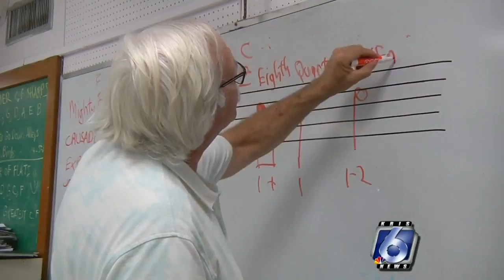Cullen Middle School holds final last day of school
Wednesday was the last day of school for CCISD, and one school will not be re-opening its doors again. Beginning in August, Cullen Middle School will be consolidating with Haas Middle School. Cullen Middle School is scheduled to be torn down during the summer